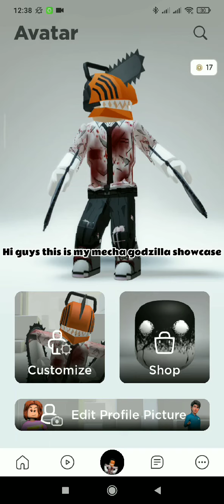mecha godzilla showcase!!